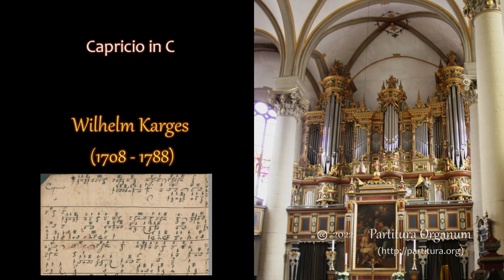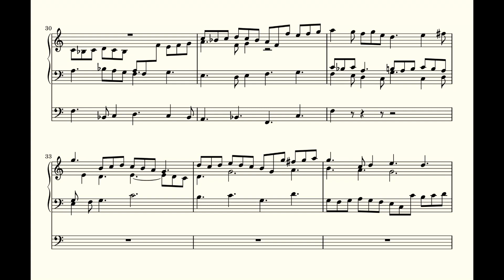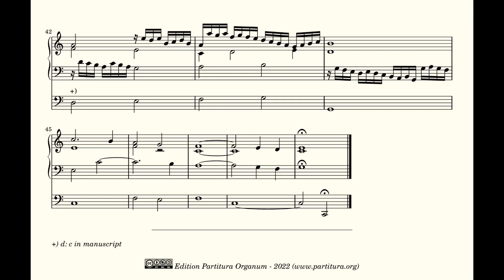Wilhelm Karges, Capricio in C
The last dozen or so compositions I published from manuscript Am.B. 340 were all compositions by either Sebastian Anton Scherer or Francois Roberday that Karges adapted to his needs. The Capricio in C is in layout and atmosphere very much like the compositions based on originals by Scherer or Roberday, and it seems likely that this Capricio is based on one of their compositions as well. If it is, however, the original is not part of the source material Karges used for the other compositions. This Capricio is not based on one of the Intonatios from Scherer's Livre g'Orgue, nor on one of the fugues or caprices by Francois Roberday.

On what source did Karges base this Capricio then? Did he compose it himself? Or did he have source material of either Schere or Roberday that is nowadays lost? Or is it based on a stil existing composition, that I am just not aware of?

Fact is that it has a lot of similarities with the compositions based on the works of Scherer and Roberday. This Capricio consists of two seperate fuguelike movements. The second one is in a ternary rythm and it's theme is clearly derived from the second one. where he put his initials in the manuscript, and of which the first half is indeed believed to be composed by Karges (the second half is based on a composition by Johan Jacob Froberger). If Karges could compose the first half of that Capricio, there is not much reason to doubt he could have written this Capricio as well.

Regardless of who composed it, this Capricio is, as almost every composition from this manuscript, a carming little work, with the right length to be very useful for church services.

The recording was done with the Hauptwerk software and the sampleset, made by Sonus Paradisi, of the Janke organ in the Stadtkirche of Bückeburg